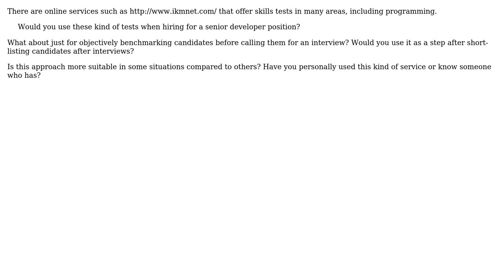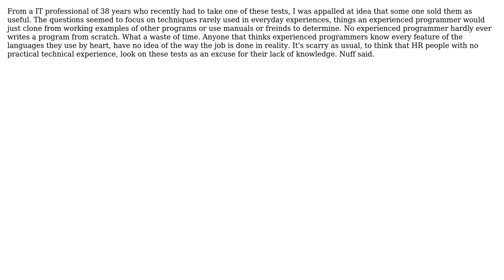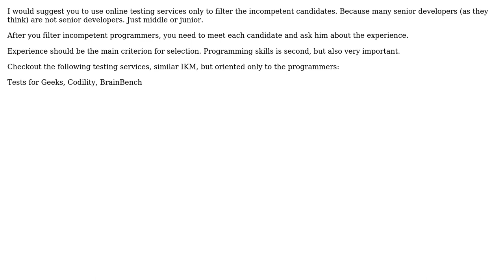Software Engineering: Will You Use an Online Technical Skills Test to Hire a Senior Developer?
With thanks & praise to God, and with thanks to the many people who have made this project possible! | Content (except music & images) licensed under CC BY-SA | Music | Images & others | With thanks to user Top of the Hill - not over it user softveda user sal user Martijn Verburg user Joseph user Jim G. user Jerry Coffin and the Stack Exchange Network Trademarks are property of their respective owners. You are responsible for your own actions.